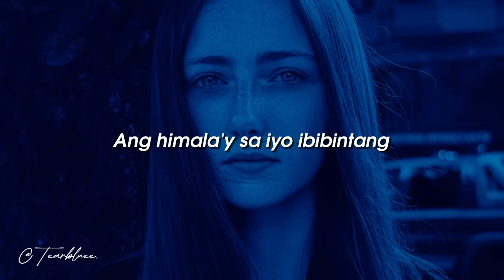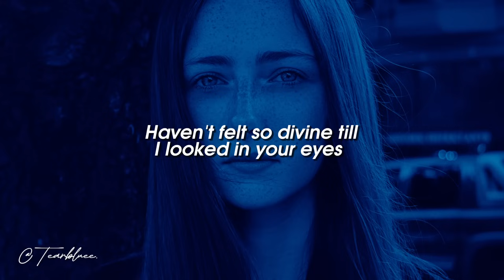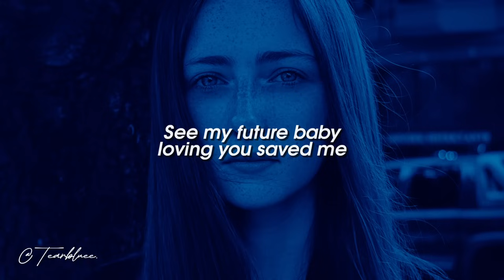Dionela - Marilag (Lyrics)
Lyrics : Intro:
Hotshot running in mind nonstop, Vertigo
Curled plot, whiskey in a teapot, ethanol.
Burning like KELT-9b, Bright heavenly Body
Only music can define you and it sounds like -

Verse 1:
(You're like a)
D'amalfi  in a bar
Au in a goose
a photo of me knocked chuck
point blank smooth
Ikaw ang minsan sa mga palagi
ang mitolohiya sa iyo'y maaari

Pre chorus:
Shawty you don't need no makeup
brown eyed chick northside beauty stand out
pretty pretty lady big bang doesn't makes sense
I see God in your face girl I mean it.

Chorus:
Marilag, ang himala'y sa iyo ibibintang
haven't felt so divine till I looked in your eyes (I)
see my future baby loving you saved me

I wonder what genre was in heaven when I caught a glimpse of it coming from
your lips babe, music to my ears makin this whole place okay, girl you are my friday a reason to give my thanks I love every part of you

Can we slow down?
coz I don't wanna miss a thing.

Ibigin ka'y drama sa tyatrong
upua'y limitado
bawat kisap ng mata'y kawalan, oo.

(Outro)
Hotshot running in mind non stop, Vertigo